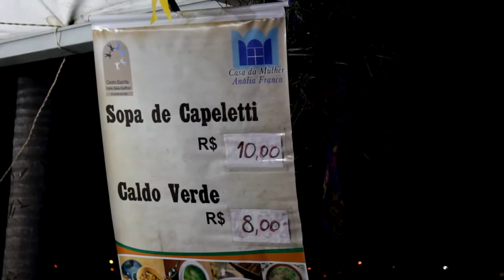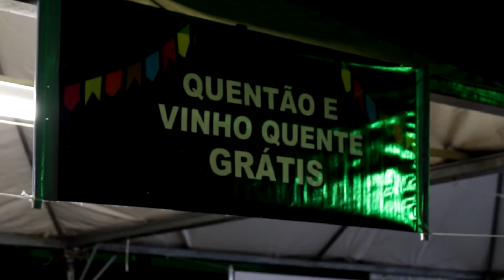FESTA JULINA CLUBE 9 DE JULHO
Festa Julina realizada no dia 23/07/16, no Clube 9 de Julho - Indaiatuba / SP, em prol de entidades assistenciais da cidade, música ao vivo com Léo Violeiro e John Camargo.